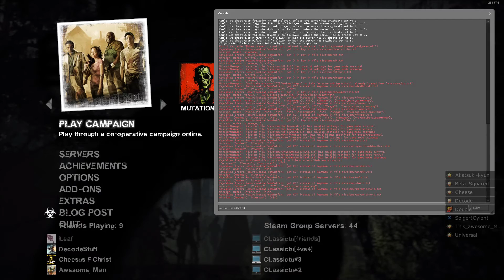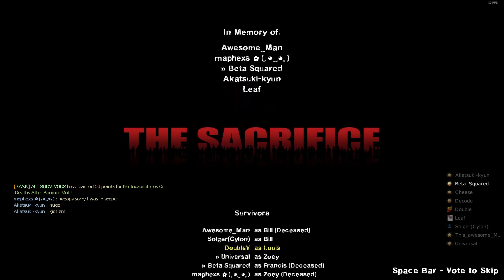Left 4 Dead 2 |#200| Flu Season - The Sacrifice (Feb 18, 2017)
Akat, Awesome, Beta, Cheese, Decode, Leaf, Maph Solger, Uni

[2220]